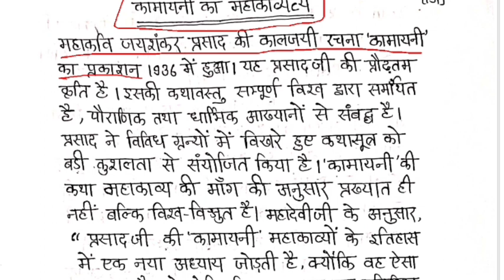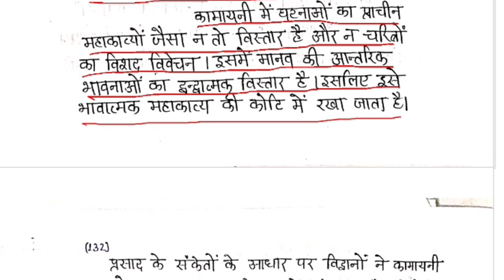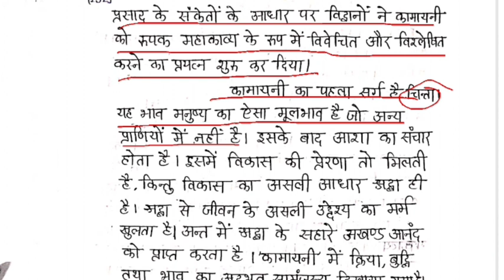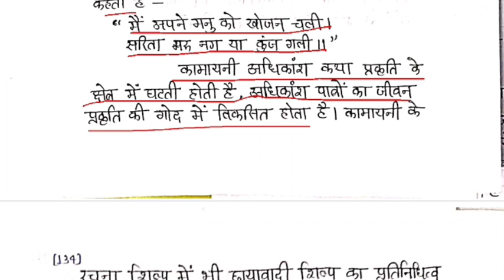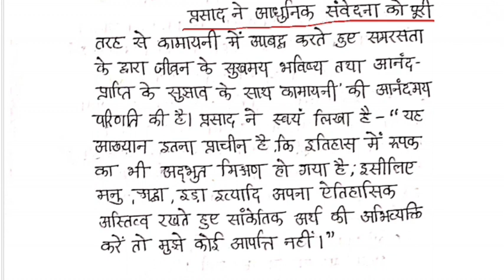MODELANSWER-कामायनी का महाकाव्यत्व